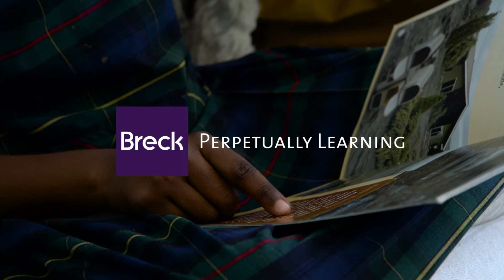Change Makers at Breck School Admissions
Two Advanced Math Research students carry their passion beyond the classroom to support community service at Harvest Prep Academy, Minneapolis.